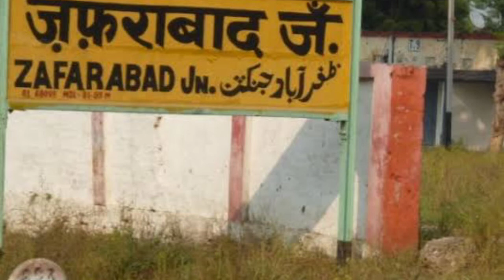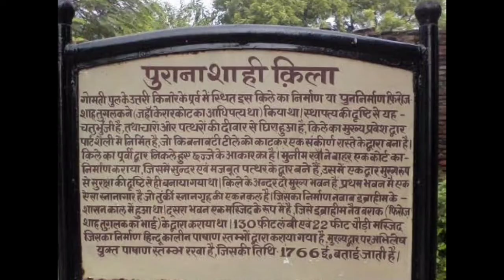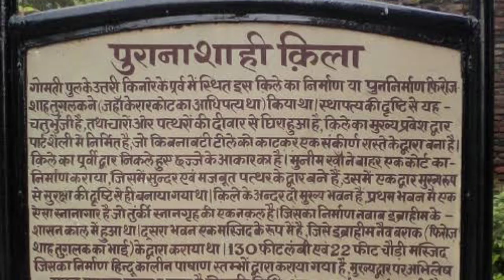जौनपुर का इतिहास جونپور کی تاریخ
jaunpur ka qila
jaunpur ka kila
atala masjid
badi masjid
jhanjhari masjid
jaunpur ka itihas
jaunpur ki tareekh
Muslim badshah
sharqi dynasty
sharqi hukumat
mugal dynasty
mugal emperor
jaunpur ka itihas in hindi, jaunpur ka itihas, jaunpur ka itihas by khan sir, jaunpur ka itihas hindi mein